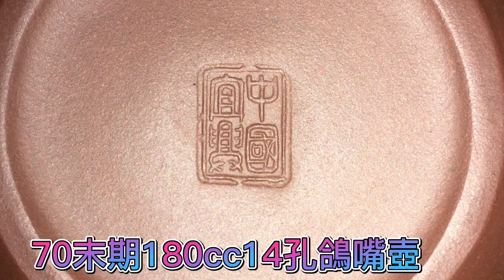70末期180cc14孔鴿嘴水平壺「蓋款志方」「K069」